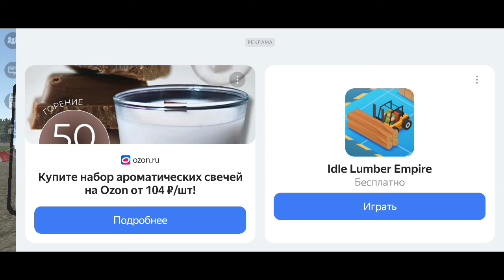Motor depot (Авто - база) суета на загрузке , возим песок в Москогазы по сети !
Везём песок караваном